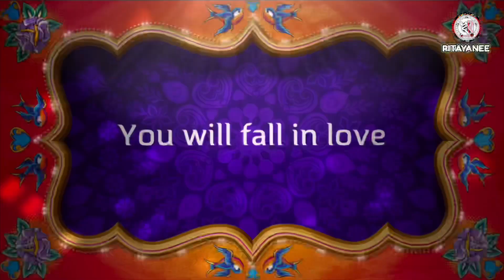অহংকারেই ভক্তের পতন। শ্রীকালিপদ রাহা।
দীর্ঘ ২৫ বছর ঠাকুরের সঙ্গে করা ৯৯ বছর বয়সী শ্রদ্ধেয় ইষ্টপ্রান সঃপ্রঃঋঃ শ্রী কালিপদ রাহা দাদার অজানা তথ্যে ভরা - "" সঃপ্রঃঋঃ শ্রদ্ধেয় কালিপদ রাহা।
ঠাকুর বাড়ীর ৫ পুরুষের দৈবলিলা যিনি দর্শন করে চলেছেন তিনি হলেন আমাদের প্রানের মানুষ, মাটির মানুষ কালিপদ রাহা।
তার মুখেই ইষ্টপ্রসঙ্গ শোনা সৌভাগ্য ও বটে।
শ্রদ্ধেয় কালিপদ রাহা দাদা এর,-
জন্ম 1924 সালের 27 শে অক্টোবর। অধুনা বাংলাদেশের খুলনা জেলার বাগেরহাটের বাগমারা গ্রামে । বহু প্রতিকূলতার মধ্যে শিক্ষা জীবন শুরু হয়।
প্রভূত বাধা-বিপত্তির মধ্যে কলকাতা বিশ্ববিদ্যালয় থেকে মেট্রিকুলেশন পাশ করেন। এক সময় পাবনা হিমাইতপুরে শ্রীশ্রীঠাকুরের দর্শনে গমন এবং 1944 সালের 6ই এপ্রিল সৎমন্ত্রে দীক্ষা লাভ।
জীবিকা অন্বেষণ কলকাতায় অবস্থান।  শ্রীশ্রী ঠাকুরের আকর্ষণে ঘন ঘন হিমাইতপুরে গমন এবং অবস্থান করেন। 1946 সালের পয়লা সেপ্টেম্বর
যেদিন শ্রীশ্রী ঠাকুর বাংলা ছেড়ে বিহারের দেওঘর যান সেদিনও নৈহাটি স্টেশনে উপস্থিত ছিলেন।
1946 সালে 15 ই ডিসেম্বর দেওঘরে শ্রীশ্রী ঠাকুর দর্শন এবং আশীর্বাদ নিয়ে 30 শে ডিসেম্বর বার্মা দেশে (অধুনা মায়নামার) গমন করেন। দ্বিতীয় বিশ্বযুদ্ধের সময় যে সমস্ত সৎসঙ্গী ছিলেন তাঁদের সঙ্গ করে তাদের গভীর ইষ্ট প্রানতাযর সান্নিধ্যে জীবন বিশেষ পরিবর্তন ও শ্রীশ্রী ঠাকুরের প্রতি বিশ্বাস আরো গভীর হয়।  1953 সালের 17ই এপ্রিল সহ প্রতি ঋত্বিক এর পাঞ্জা প্রাপ্ত হন। পরবর্তীকালে শ্রীশ্রীঠাকুরের ইচ্ছানুযায়ী কলকাতা বিশ্ববিদ্যালয় থেকে আই,এ,  বি,এ,  ও  এম,এ, পাস করেন এবং যাজন কাজের সুবিধার জন্য কয়েকটি বিদেশী ভাষা অধ্যয়ন করেন।  যাজন কাজে সমগ্র বার্মা দেশে ভ্রমণ এবং বহু বিদেশি বিশিষ্ট ব্যক্তির সান্নিধ্যে আসেন। অনেকে সৎনামে দীক্ষিত হন।  রেঙ্গুন সৎসঙ্গ মন্দির নির্মাণ প্রকল্পে ও যুক্ত ছিলেন এবং বিশেষ ভূমিকা পালন করেন। পরবর্তীকালে দুর্গাপুরে শ্রীমন্দির নির্মাণ ও অন্যান্য কাজে বিশেষভাবে যুক্ত ছিলেন। দেওঘর ও দুর্গাপুর কাছাকাছি থাকায়  শ্রীশ্রী ঠাকুরের দর্শনে ঘনঘন যাতায়াত করাও সুবিধা হয়।
ঐ দীর্ঘ ইস্ট কেন্দ্রিক জীবনে সহধর্মিনীর ঐকান্তিক প্রেরণা ও অটুট ইষ্টপ্রানতাই আমৃত্যু ইষ্ট কাজের সহায়ক হয়ে থাকল।

🦋🌼🌼🌼🌼🌼JOY GURU 🌼🌼🌼🌼🌼🦋